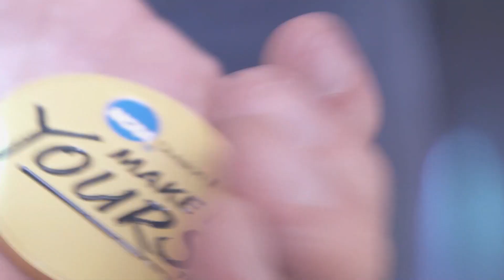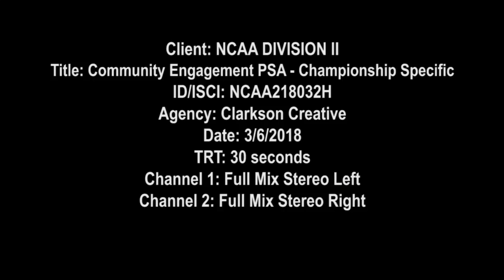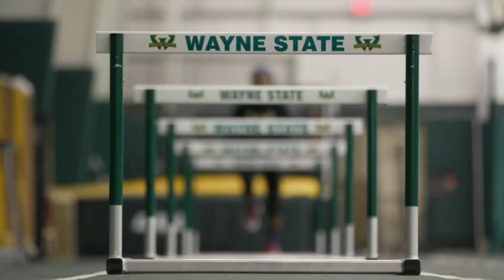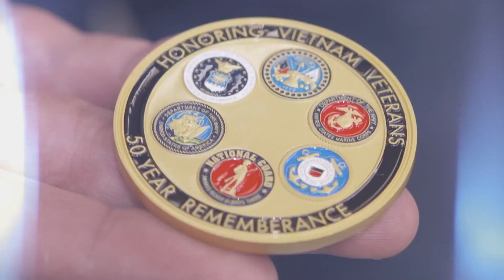2022-23 Tampa Women's Basketball vs. Rollins